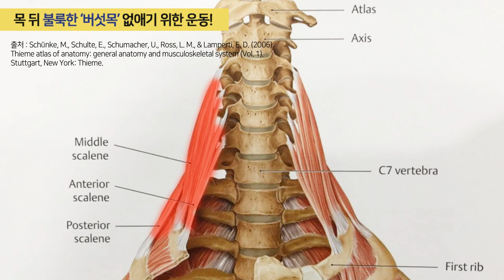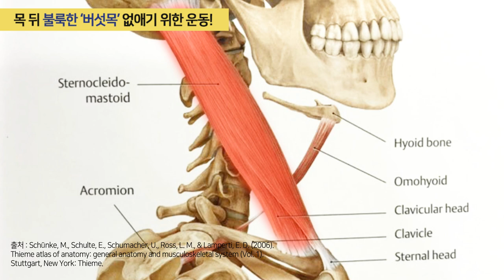목뒤에 불룩한 버섯목증후군 완화 운동 - 새움병원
안녕하세요 척추관절 새움병원입니다!
혹시 버섯목 증후군이라고 들어보셨나요???
올바르지 않은 자세로 장시간 생활하면서
목 뒷부분...이 볼록하게 튀어나오는 버섯목이 되는
분들이 정말 많이 늘어나고 있습니다.(ㅈ...저도. )
그래서 준비한 목 뒤 불룩한 버섯목을 완화 시켜주는 마사지&스트레칭을 준비했습니다.
(거북목 - 버섯목이 심하다면 병원에서 정확한 진단으로 본인에게 맞는 교정을 받아야 합니다.)
열심히 따라 해보시면~ 건강한 목라인을 지키실 수 있답니다
그럼 다음 편에서 또 만나요!

[출연 : 척추클리닉 김동윤원장님, 도수치료 김효상선생님]